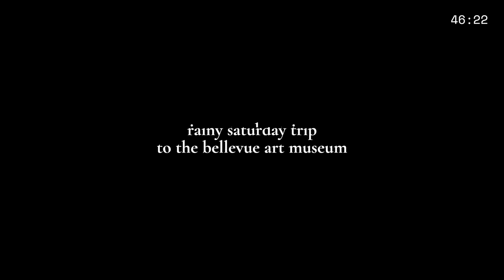bellevue art museum vlog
after visiting the big SAM (Seattle Art Museum) i visit the little bam (bellevue art museum)